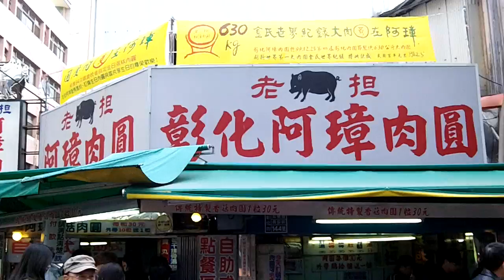[2011.2.13] 彰化肉圓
A short trip to 彰化 and had famous 彰化肉圓 at the best shop